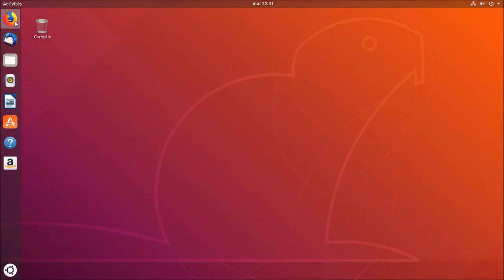Ubuntu 18.04 et son Gnome 3 | Bouton "Suspendre/Pause" | PROVENANCE FACEBOOK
Envie d'avoir un bouton "pause" dans le menu "Extinction" de Gnome 3 ? Rien de plus simple, juste un lien et trois clics ! Quatre mais pas plus :)

Avant toute chose, ouvrir un terminal et installer ceci (n'est pas montré dans la vidéo, c'est un oubli :( Désolé :( ) :
sudo apt install chrome-gnome-shell

Techniquo pratiquo, nous avons ici affaire à une machine virtuelle hébergée sur un hyperviseur VMware ESXI 6.7 et un accès à ce dernier ainsi qu'aux machines virtuelles via VMware Workstation PRO 14.1.1 :) Quand à la capture vidéo, elle est réalisée grâce à OBS Studio en version 21.1.1 sur un petit Medion Akoya Intel Celeron N2930